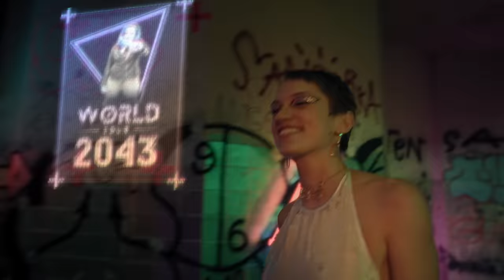Jestem kobietą. Jestem przyszłością. Nowa kampania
Biżuteria ma znaczenie.
Biżuteria ma takie znaczenie, jakie sami chcemy jej nadać.
I tak pierścionek może być wyrazem odwagi, czułości, troski, czy miłości.
Może symbolizować wolność od stereotypów, nierówności i niesprawiedliwości.

Jako marka wierzymy, że wraz z biżuterią przekazywane są też wartości.
Dzięki sile kobiecego wsparcia, kolejne pokolenia mogą zmieniać świat.
Kobiety, które czują się silne, wartościowe i sprawcze, stworzą wspólnie lepszą, bezpieczniejszą i bardziej sprawiedliwą rzeczywistość.

Czy dziewczynki przestaną być traktowane stereotypowo?
Czy przemoc wobec kobiet stanie się kiedyś przeszłością,
a równość małżeńska oczywistą normą?
Czy sprawiedliwa reprezentacja u władzy jest możliwa?

W naszej najnowszej kampanii zadajemy te pytania głośno nam wszystkim.
Bo przyszłość zaczyna się od nas → Bit.ly/Jestem-Przyszloscia

Agencja: 180heartbeats + JUNG V MATT
Reżyseria: Marysia Makowska
Produkcja: F25